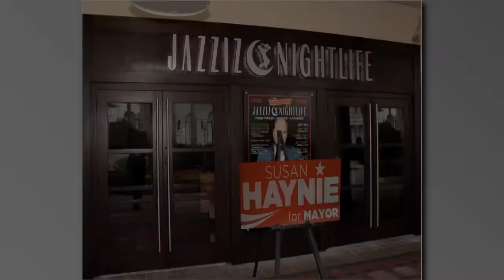Campaign Kick-Off Reception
Susan Haynie for Mayor Campaign Kick-Off Reception Photos at JAZZIZ Nighlife.